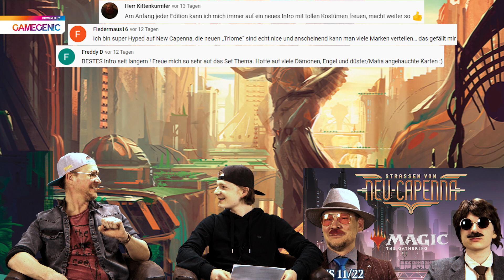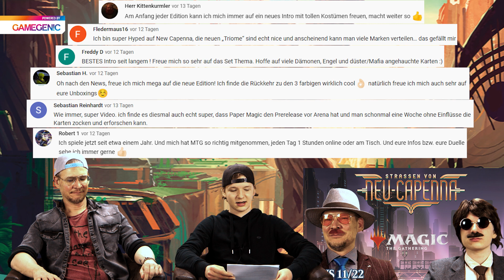MTG Store Events starten wieder | Magic the Gathering News deutsch | Trader | Streets of New Capenna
Wir besprechen wöchentlich aktuelle Magic the Gathering Neuigkeiten. Speziell geht es in dieser Ausgabe um die Wiedereröffnung der Events im "Trader - Trading Card Super Store".

Vielen Dank vom ganzen Team an Kay Nizzi für diesen MEGA Song! Du bist der Hammer!

ACHTUNG VERLOSUNG: Zu diesem Video verlosen wir ein Gamegenic Package, bestehend aus: 1x "Side Holder 100+X" & 2x "Marvel Champions Art Sleeves".

(Achtung: aufgrund der Covid-19 Situation aktuell pausiert - ab dem 22.04.22 wieder geöffnet!)

"Trader Song"
Vocals & Text: Kay Nizzi
Produced by / Music by PREMIERARENA